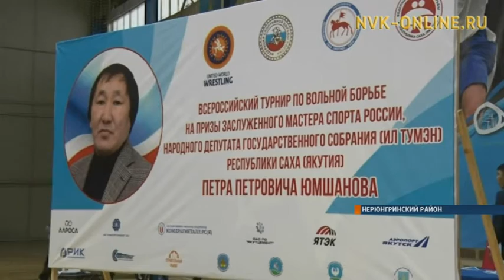В Нерюнгри состоялся Всероссийский турнир по вольной борьбе